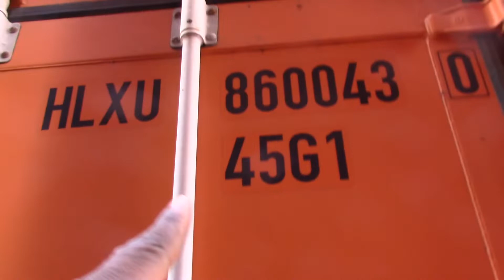A LITTLE RAILYARD ACTION/ DO YOU HAVE QUESTIONS PT.3#TRUCKINGANDLIFE#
HEY ALL IM TRYING TO DO THIS DO YOU HAVE QUESTIONS ONCE A MONTH SO FAR ITS BEEN GOOD. AND ALSO ITS GOOD TO SEE IF YOU GUYS HAVE SOMETHING ON YOUR MIND ?